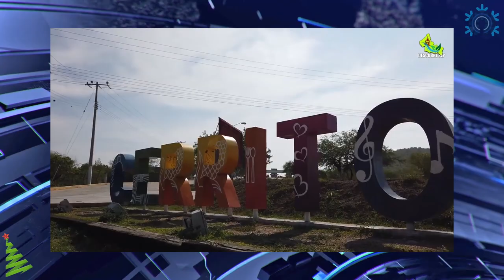🚨ＡＮＴＥＮＡＮＯＴＩＣＩＡＳ 7 DICIEMBRE 2022 🚨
Se está iniciando un proceso legal y los trámites administrativos correspondientes para solicitar a la autoridad judicial que se retire la caseta de cobro ubicada en la carretera 80.